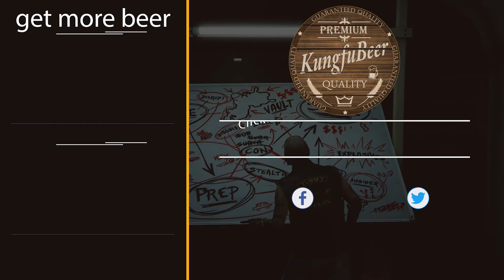GTA Online | Arcade Setup Mission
Grand Theft Auto Online with Yummy Crew members:  Bojac, Sidewinder, Dirty_Kurt, Kuddel73, Ballz, ANZAC and Cybex.